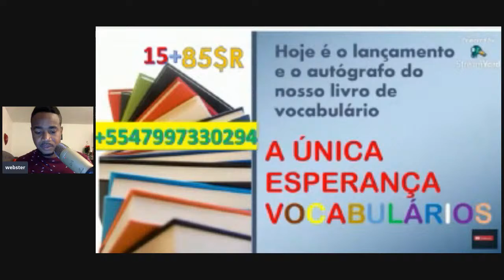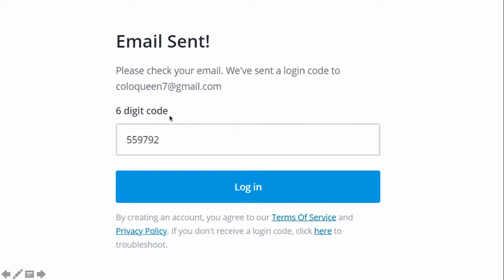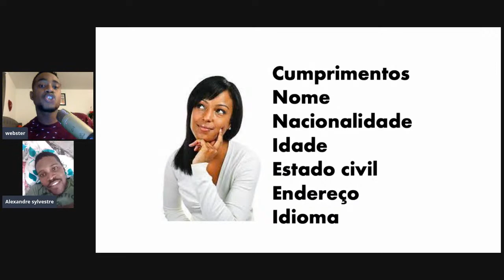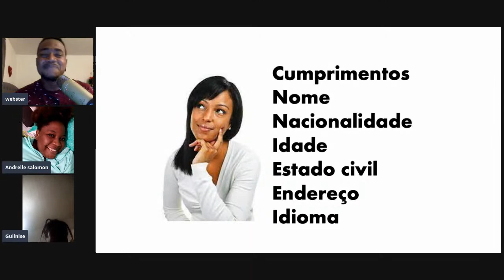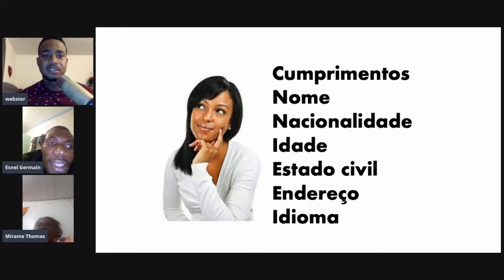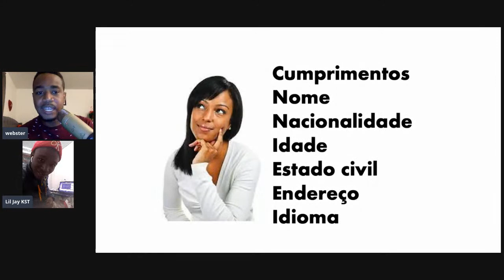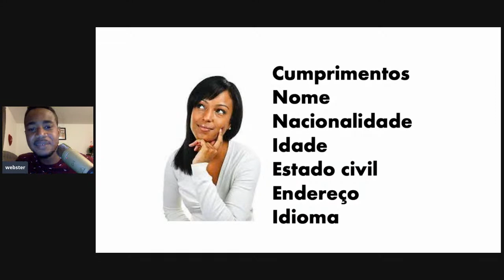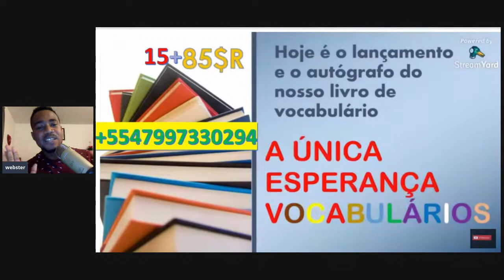Kou pòtigè pou moun ki a zero part6